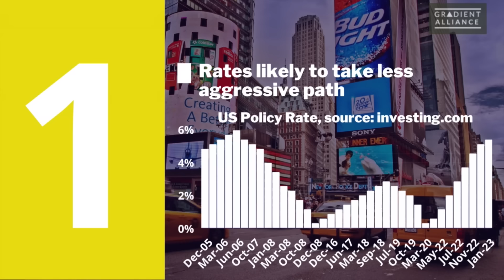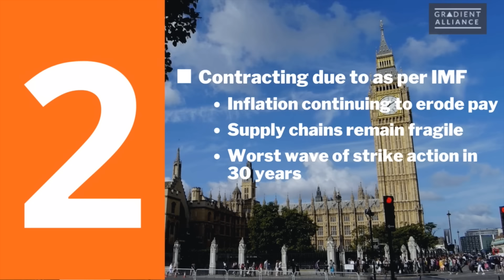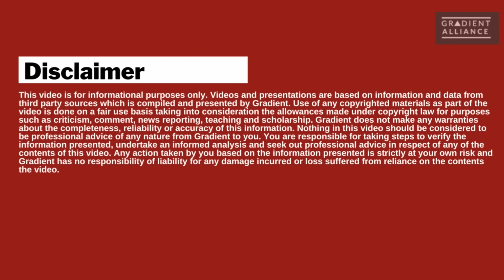Global Developments to Impact Sri Lanka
Key global developments to affect the Sri Lankan economy.This week we cover:
00:00 Introduction
00:05 Headlines
00:21 US interest rate decision on Wednesday, inflation and banking sector concerns

01:06 United Kingdom’s 2023 economic contraction estimates significantly cut
01:46 Wheat prices fall as Black Sea Grain Initiative extended